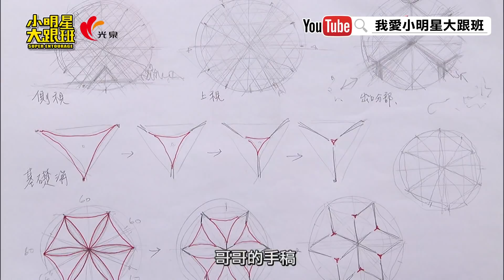【超有梗】台中花博地表最大機械花！背後竟藏勵志感人故事？